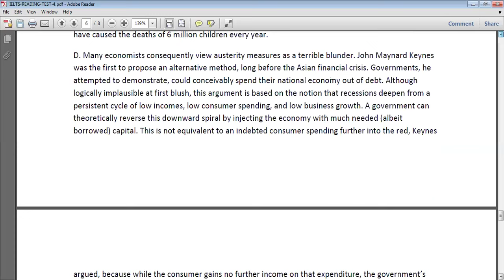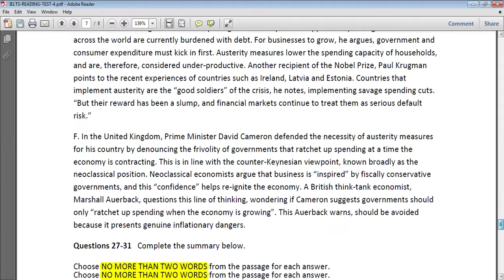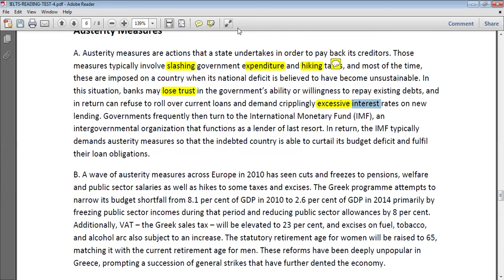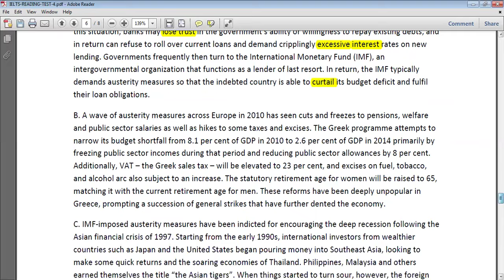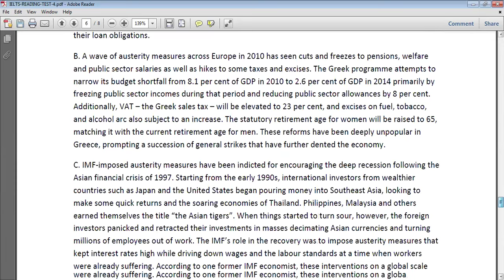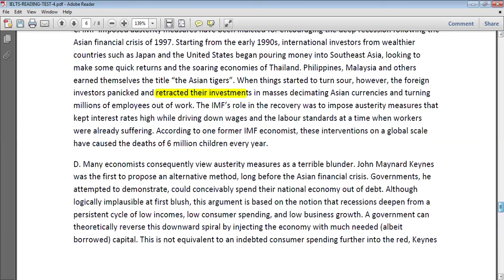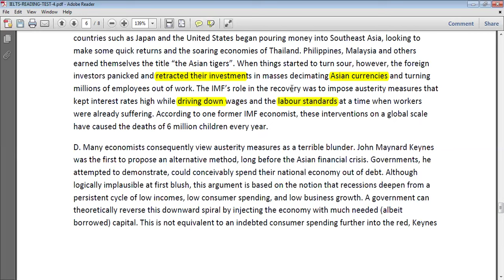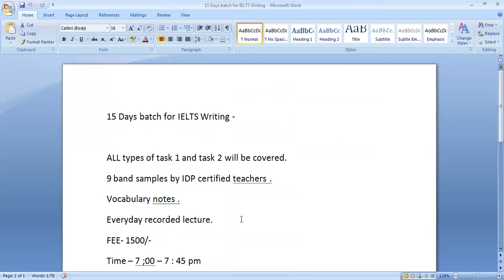IELTS Reading Tips and tricks for fill in the blanks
This video is about how to solve the fill in the blanks in IELTS reading module .